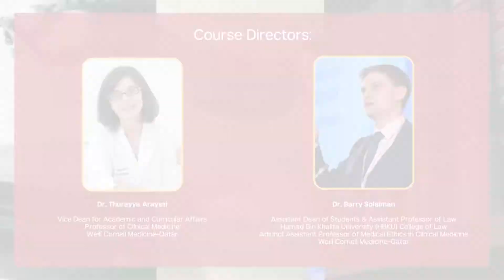Ethical and Legal Considerations of Assisted Reproductive Technologies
While women and men have access to major assisted reproductive technologies (ART), such as in vitro fertilization (IVF), the ethical and legal discussions of their use are lacking.
We need to ensure healthcare practitioners are aware about legal and ethical considerations that may impact their practice.